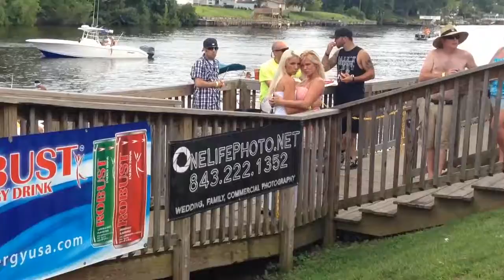Tyler Hammond Band at Boathouse Myrtle Beach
Tyler Hammond Band opened up for Outshyne at Boathouse Waterway Bar and Grill of Myrtle Beach